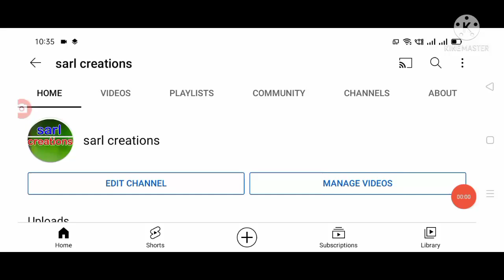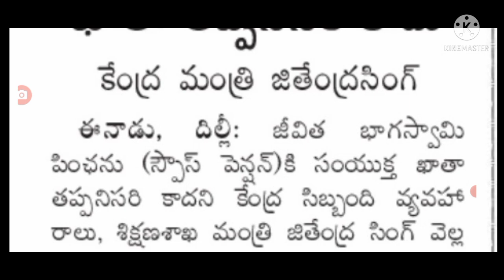ప్రభుత్వ ఉద్యోగ పెన్షనర్లకు కీలక ప్రకటన విడుదల good news for employees and pensioners.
Hello everyone today update is TS government announced that good news for employees and pensioners .@sarlcreations